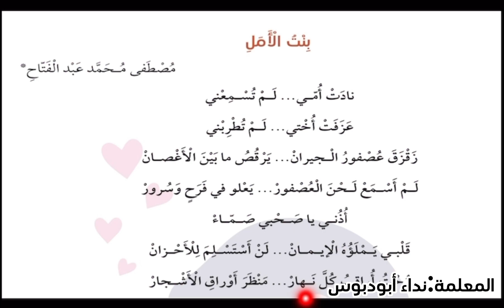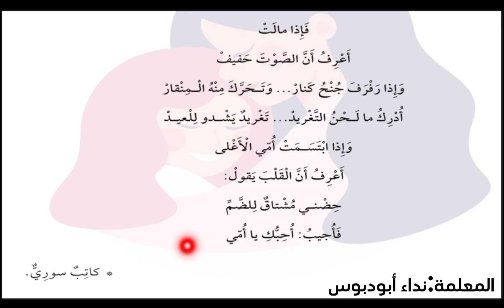شرح وقراءة نشيد بنت_الأمل للصف الرابع إرادتي_قوّتي